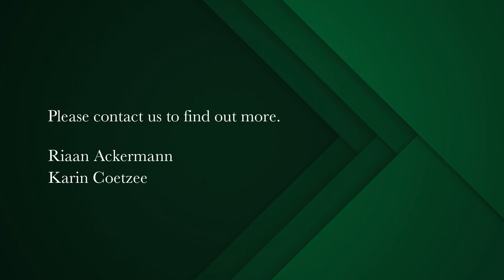3 bedroom house for sale in Higgovale | Pam Golding Properties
Stunning, Brand-new Renovated Three-Bedroom Property in Higgovale
Welcome to this stunning, brand-new renovated three-bedroom, three-bathroom property in the highly sought-after neighbourhood of Higgovale. This property showcases a range of features that will surely captivate any potential buyer.

From the moment you step inside, you'll be greeted by the charm and elegance of this beautifully renovated home. The spacious glass dome dining room sets the perfect ambiance, creating a truly unique dining experience for you and your guests.

Convenience is key with two off-street parking spaces ( One compact parking space and one spacious parking space ) providing you with peace of mind and ample space for your vehicles. The exceptional security measures implemented in this property ensure a safe and secure environment, allowing you to enjoy a hassle-free living experience.

The property's prime location is a major highlight. Situated within walking distance to Kloof Street, you'll have easy access to all the renowned restaurants, cafes, and vibrant nightlife that this area has to offer. Whether you're a food enthusiast or simply enjoy the bustling atmosphere of city living, this location is perfect for you.

Designed with the modern lifestyle in mind, this “lock-up-and-go” property is an ideal choice for international buyers looking to establish a home in Cape Town. The open-plan dining and kitchen area create a seamless flow throughout the living space. Each bedroom features its own en-suite bathroom, ensuring maximum comfort and privacy for you and your family.

The property's high ceilings add a sense of grandeur and allow natural light to flood the living spaces, creating an inviting and warm atmosphere. Step into the lounge and be greeted by beautiful doors that lead out to a charming patio, perfect for relaxing or entertaining guests. The wood fire adds a cosy touch, providing the perfect setting for intimate gatherings during cooler evenings.

Don't miss out on the opportunity to make this stunning property your own.